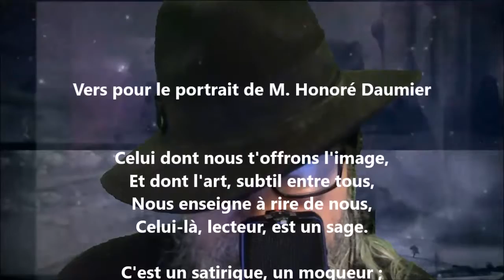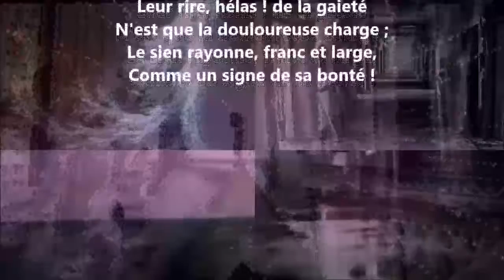Vers pour le portrait de M. Honoré Daumier - Charles Baudelaire lu par Yvon Jean